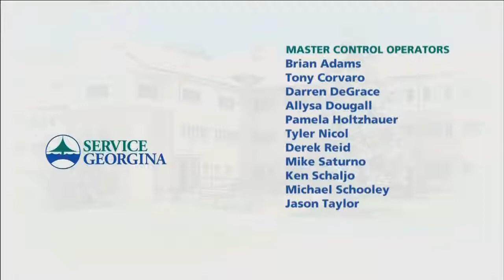Service Georgina - Georgina Public Libraries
Join Mayor Margaret Quirk as she talks about services & kids programs with the Georgina Public Library.